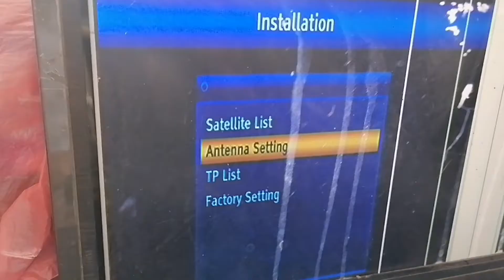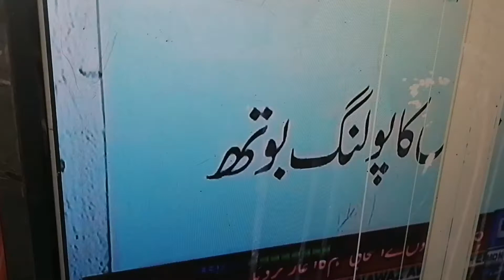Reciver h and v fault | reciver reparing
Hd reciver h v fault repair horizontal vertical fault reoaring hd recivers reparing How to repair universal led tv How to repair dead led tv china led tv reparing led supply change how to change led supply replace supply of led tv dvd finder |techinsal solutions | dvd finder for dish setting